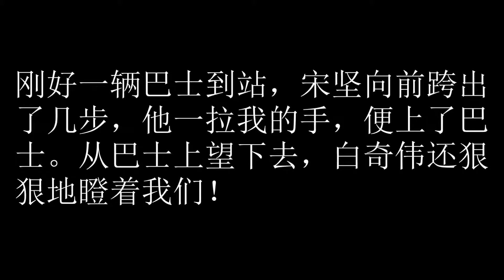卫斯理之地底奇人 79